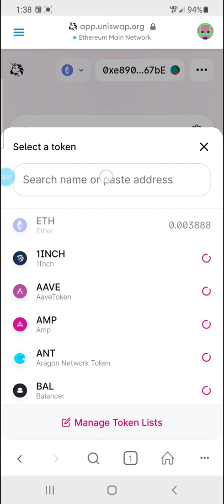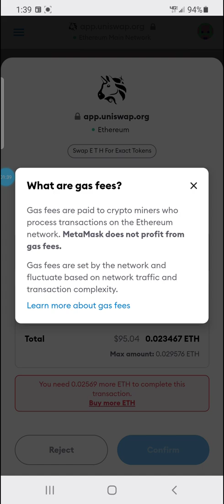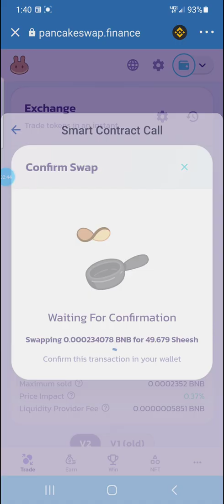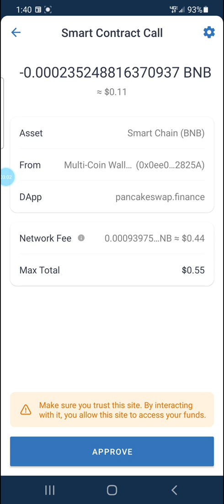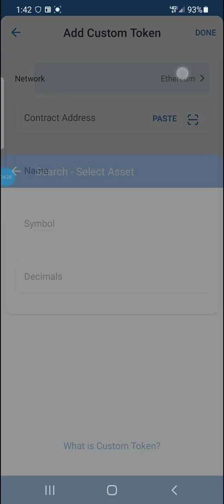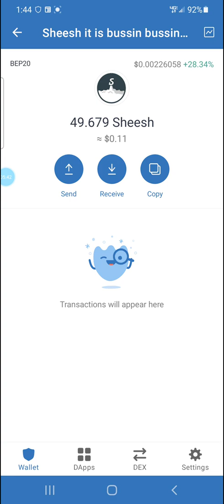Binance vs Ethereum Gas Fee's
Binance (BSC) vs Ethereum (ETH) gas Fee's!

ETH is killing it's users with gas Fee's, bsc is alot more accessible for many of us in the crypto community